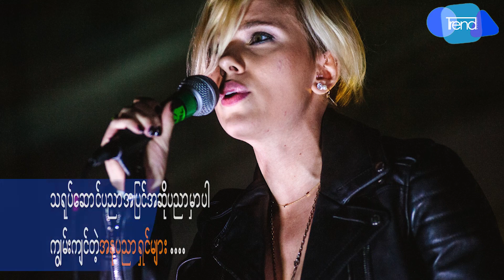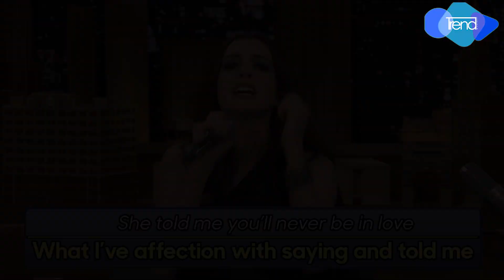သ႐ုပ္ေဆာင္ပညာအျပင္ အဆိုပညာမွာပါ ထူးခၽြန္ေနတဲ့ သူတို႔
သူတို႔ ဒီေလာက္အသံေကာင္းမသိခဲ့ဘူး.